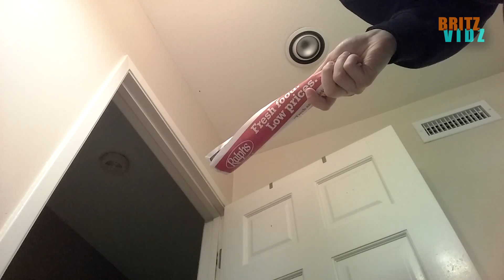SPIDER HUNT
I can't imagine that none of you have had a similar experience. Spiders are one thing, but when they're inside your house, specifically in the bathroom...that's a no no!